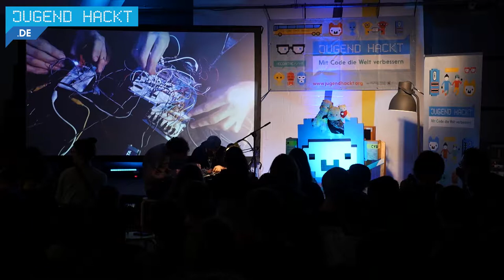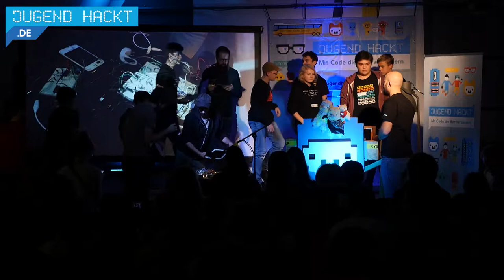The Logical Conclusion (Interview & Music-Act) - Jugend hackt Berlin 2017